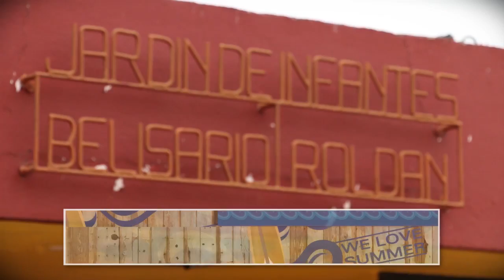1click - RESUMEN 2015 ¡FELIZ 2016!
Pasaron muchas cosas desde que llegamos a Embalse. Pero lo mas gratificante fue comenzar a hacer 1click. GRACIAS a todos los que con un simple ME GUSTA, apoyan esta iniciativa. Gracias a quienes se animaron a hablar delante de cámara y a todos los que directa o indirectamente hacen nota a nota 1click.
NOS VEMOS EN EL 2016, MIRANDO MAS QUE NUNCA A EMBALSE EN HD!!!